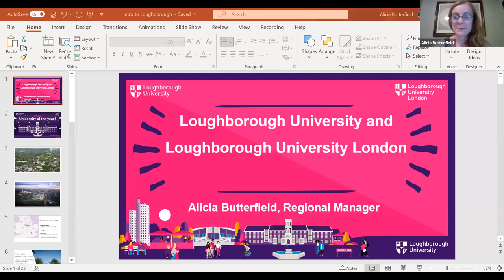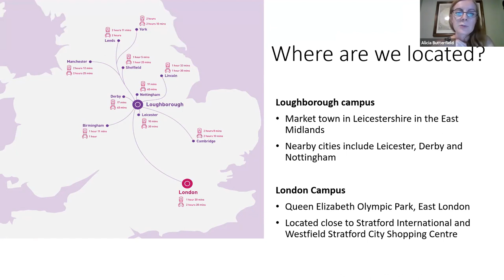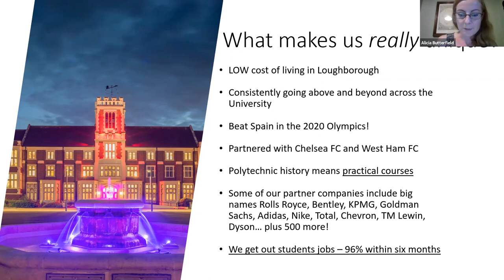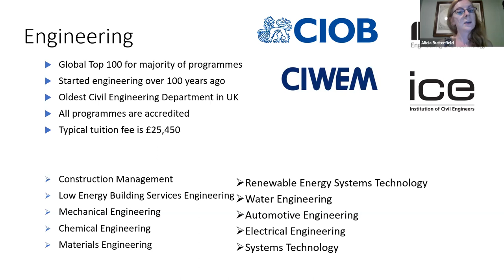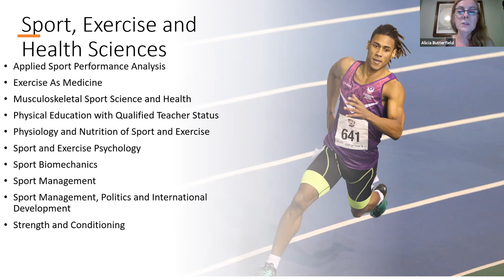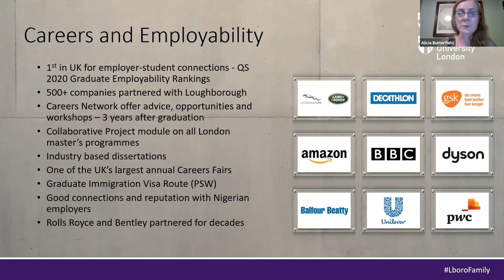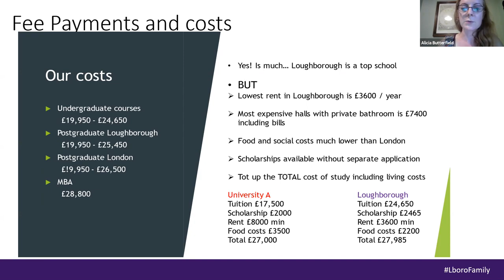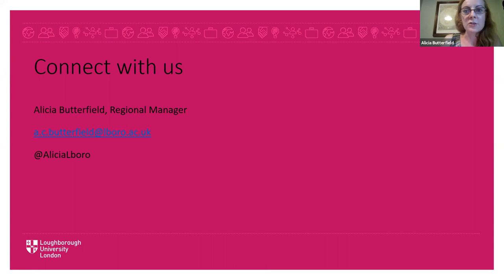Loughborough University at the Global Education's Virtual Expo September 2021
Learn more about Loughborough University at Global Education's Virtual Expo.

Meet directly with the University representative and receive first-hand information.